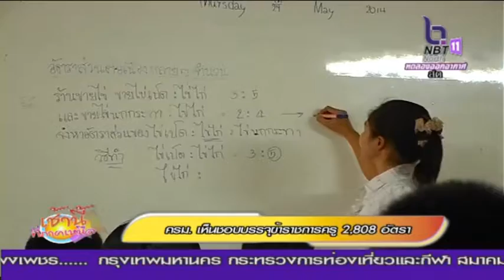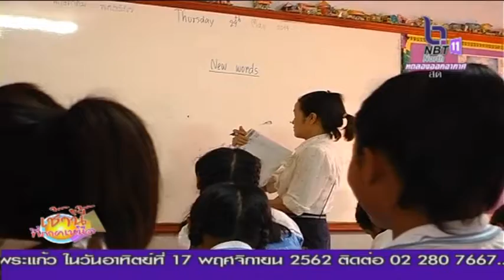ครม. เห็นชอบบรรจุข้าราชการครู 2,808 อัตรา